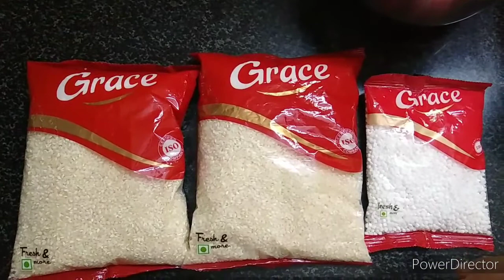How to make vathal in tamil.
Very crispy and crunchy.
Favourite for children's.